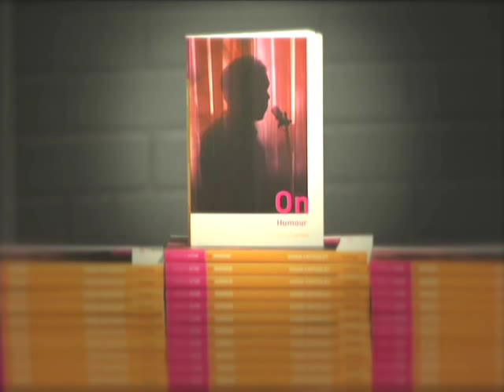On Humor | Simon Critchley | Talks at Google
The Authors@Google program was pleased to welcome philosopher, professor and author Simon Critchley to Google's NY office to discuss his new book "On Humor".

Simon Critchley studied philosophy at the University of Essex in England (BA 1985, PhD 1988) and at the University of Nice in France (M.Phil 1987). Among his teachers were Robert Bernasconi, Jay Bernstein, Frank Cioffi, Dominique Janicaud and Onora O'Neill. Critchley's M.Phil. thesis dealt with the problem of the overcoming of metaphysics in Heidegger and Carnap and his Ph.D. dissertation was on the ethics of deconstruction in Emmanuel Levinas and Jacques Derrida.

After a position as University Fellow at Cardiff University, Critchley was appointed Lecturer in Philosophy at Essex in 1989, where he became Reader in 1995 and Professor in 1999. Also at the University of Essex, he was Director of the Centre for Theoretical Studies and collaborated closely with Ernesto Laclau.

Critchley was President of the British Society for Phenomenology from 1994-99. In 1997 and 2001, he held a Humboldt Research Fellowship in Philosophy at the University of Frankfurt. Between 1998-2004, Critchley was a Programme Director of the Collège international de philosophie, Paris. In 2006-7, he was a Scholar at the Getty Research Institute in Los Angeles. Since 2004 he has been Professor of Philosophy at the New School for Social Research, New York, but also continues as a part-time Professor at Essex. In addition, he has held visiting professorships at Nijmegen (1997), the Universities of Sydney (2000), Notre Dame (2002), Cardozo Law School in New York (2005), and Oslo (2006).

On Humour is a fascinating and beautifully written book on what philosophy can tell us about humor and about what it is to be human. Simon Critchley probes some of the most perennial features of humor, such as our tendency to laugh at animals and our bodies, why we mock death with comedy and why we think it's funny when people start to act like machines. He also looks as the darker side of humor, as when rife with sexism and racism, and shows how humor might remind us of people we would rather not be. Above all, Simon Critchley argues that humor can tell us much about the human condition, the meaning of life and why comedy itself begins in philosophy.